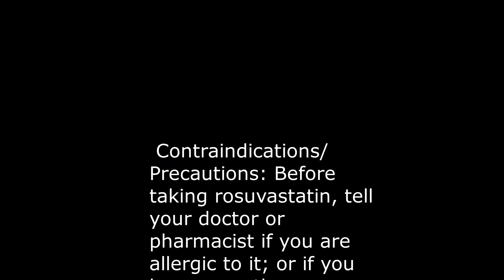PHARMACOLOGY CRESTOR (ROSUVASTATIN) COMMERCIAL FOR DENTAL HYGIENE SCHOOL| CLEAN SMILES BY COCOA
Hey Lovelies!
The dental hygiene students had to make commercials for different medications for our Pharmacology class. Ours was Crestor, a high cholesterol medication. Its very important that we all get yearly physicals, bloodwork, and learn about genetic conditions passed down in our families. The solution may be medication, but often times it is diet and lifestyle changes. You may feel fine, but your body may be fighting. We made it fun, but informative! I hope you all enjoy!

Love,
C. O.